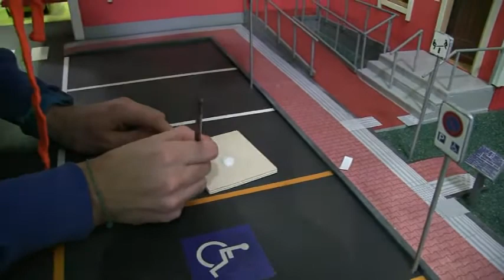L'edificio a prova di disabile, senza barriere architettoniche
Proponiamo il plastico, realizzato dagli studenti del corso geometri, studiato per favorire l'accesso alle persone con disabilità